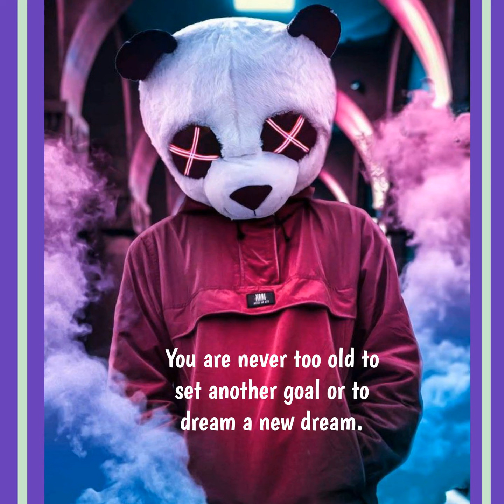Hip-Hop Instrumentals, Trap Music, Soul Healing Vol.17 Stress Relief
Hello, My name is Amber. Welcome to my music channel presenting to you smooth tracks that helps with sleep, relaxation, meditation, healing, stress relief, studying, music therapy that helps with creativity in your mind to restore harmony and tranquility. Instrumentals that talks to the soul

I started this channel with a simple vision to create a place that you can visit whenever you want to sit and relax. Instrumental tracks that's calming, peaceful and relaxing. Let me take you on a journey let's chill and fly away together 🎶  🎵🎶🎵